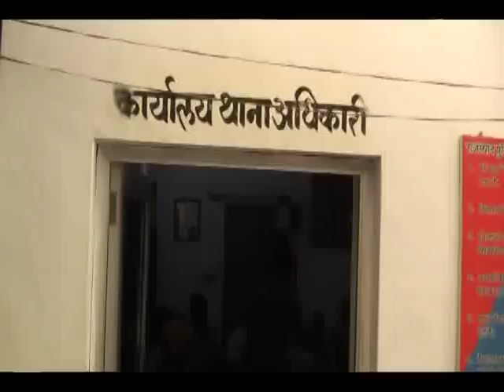Barmer Times - City Kotwali me Navniyukt Kotwal ne Padbhar Sambhala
सीला ने शहर कोतवाल का पदभार ग्रहण किया

बाड़मेर- सोमवार को जिला पुलिस अधीक्षक डॉ. गगनदीप सिंगला के आदेशानुसार विजेंद्र कुमार सीला ने सिटी कोतवाली पुलिस थाना का पदभार आज मंगलवार को ग्रहण किया। जहां इंसपेक्टर आंनद कुमार एवं पुलिसकर्मियों के साथ बीड़ी तातेड़, प्रीतम जैन किशनचंद अमलानी, नरसिंह कड़वासरा, मोनू मोटवानी, वरिष्ठ पत्रकार दुर्गसिंह राजपुरोहित सहित बाड़मेर के गणमान्य नागरिकों द्वारा सीला का माल्यार्पण कर स्वागत किया गया तथा मिष्ठान खिलाकर उन्हें बधाई भी दी गई।

जिला पुलिस अधीक्षक डॉ. गगनदीप सिंगला द्वारा आदेश जारी कर पुलिस अधिकारियों के स्थानांतरण किए गए हैं। इस दौरान सीला को पुलिस लाइन बाड़मेर से स्थानांतरण कर कोतवाली थाना में कोतवाल पद पर लगाया गया है।

गौरतलब है कि पूर्व के आदेश में जुल्फिकार को इस पर लगाया गया था जिनका आदेश निरस्त किया गया।

पुलिस अधीक्षक ने बताया कि निरीक्षक पुष्पेंद्र वर्मा को पुलिस लाइन से संचित निरीक्षक पुलिस लाइन, किशनसिंह को थानाधिकारी रामसर, राणीदान को थानाधिकारी धोरीमना, सुरेंद्र कुमार को थानाधिकारी चौहटन, इंद्रचंद मीणा को प्रभारी यातायात शाखा, जयराम को अपराध सहायक कार्यालय हाजा हंसाराम को मानव तस्करी प्रकोष्ठ कार्यालय हाजा के पद पर पदस्थापन किया गया है।